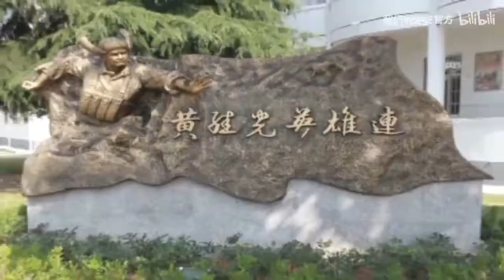Hymn of the Airbornes (伞兵之歌) - Soviet-looking Chinese Airborne Corps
The Chinese airborne troops shares a similar pattern with the Soviet/Russian airborne troops, including An-26/12 + IL-76 cargos, Mi-171/26 helicopters, BMD-3 airborne fighting vehicles, etc.